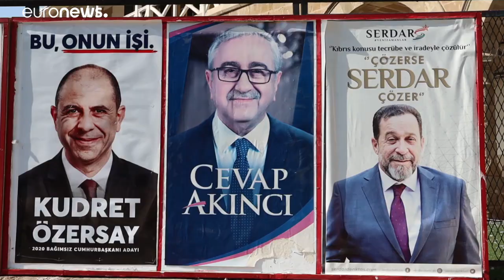Cipriotas turcos voltam às urnas no próximo domingo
Primeira volta das presidenciais definiu duelo entre chefe de Estado que defende regresso ao diálogo com cipriotas-gregos e primeiro-ministro apologista de reforço de laços com a Turquia